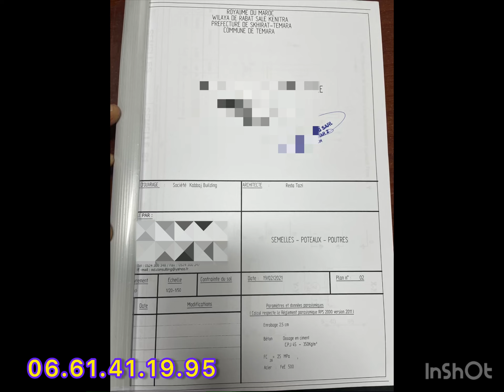Béton préfabriqué /Beton prêt à l emploi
Béton préfabriqué
Beton prêt à l Emlpois
Beton B25
Dosage Beton B25
Camion béton
Malaxeur a Beton
Endroit à mettre Beton B25
Le coût de béton préfabriqué
Les anomalies de Beton B25
Le débiteur a Beton
Le sèchement de Beton
Les escalier en Beton
Bon a coller le nettoyage avant le collage de Beton
Le critère d un bon Beton
Les adjuvants de Beton